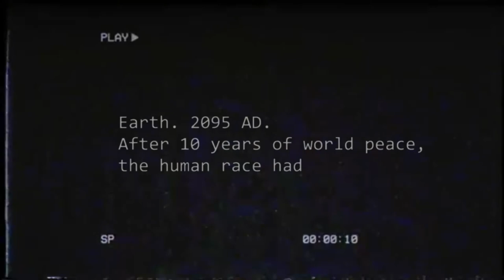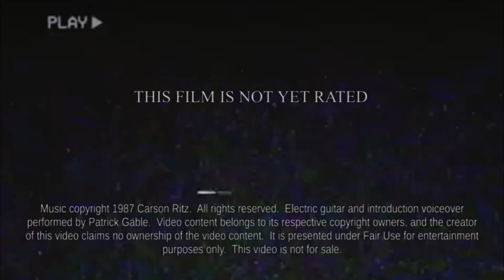EXTINCTIONEERS (1987) VHS Movie Trailer with Synthwave Theme Song [1980s Sci Fi Movies 80s Trailers]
Extinctioneers VHS Movie Trailers with synthwave theme song from the soundtrack.  Extinctioneers (The Motion Picture Soundtrack) by Carson Ritz is now available worldwide, digitally restored and remastered from audio cassette. Music written and produced by Carson Ritz. Intro Voiceover performed by Patrick Gable. Electric Guitar performed by Patrick Gable.